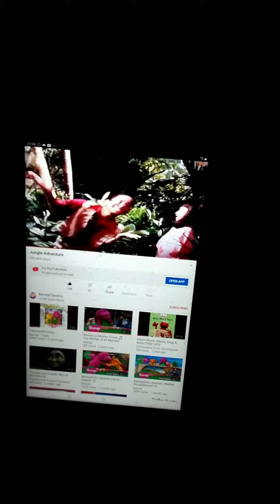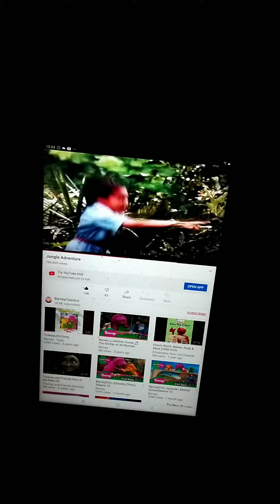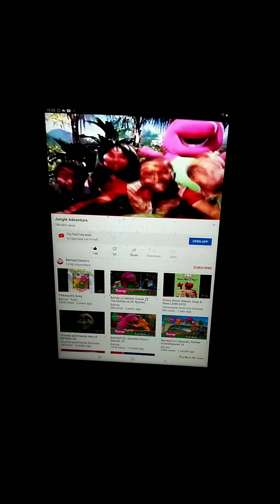Barney iamg and strawberry for banana cake